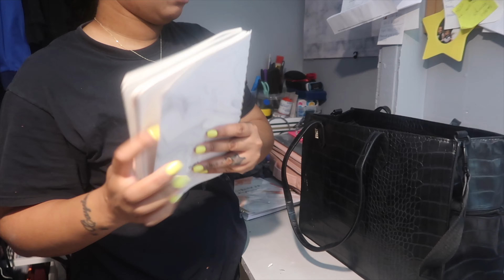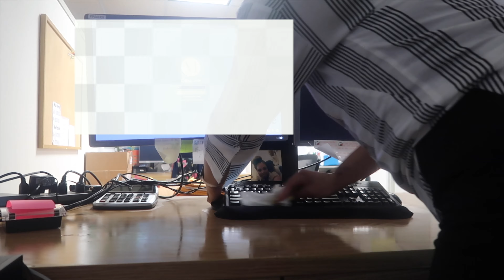RETURNING TO WORK AFTER BEING HOME 3MONTHS WITH COVID/LONG HAULER AFTER BEING FULLY VACCINATED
todays video is me prepping to go back to work after being home with covid for 3 months. i am what you call a long hauler, meaning i still have symptoms months after testing negative. i do have asthma and have had a PE( blood cloth in my lungs) before so all this played a part into why i am taking longer to get better. i dont have taste back and that is the worse part. comment bellow if you would like more on this. yes i was fully vaccinated.